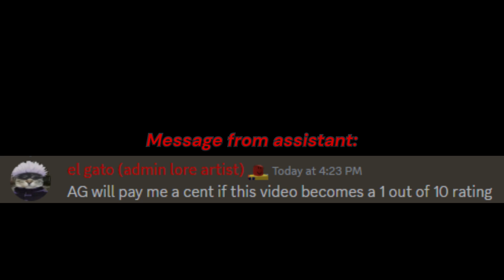Finishing 2024 Beesmas NPC Quests! | Bee Swarm Simulator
Hey guys I'm back and In this video I go over Dapper Bears, Onetts And Riley Bees Beesmas Quest Rewards!
I host giveaways in my discord server every so often so join for the next one!

Also go check out the music for this video! (It's heat)

Nothing is down here.

I lied.